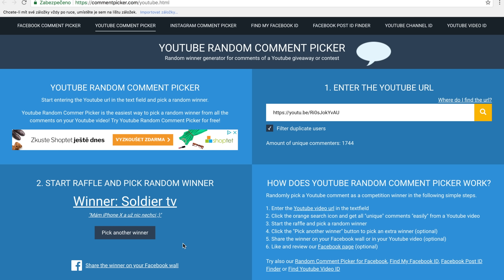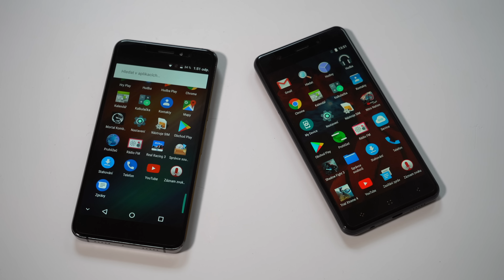Vyhlášení soutěže o 2 mobily 👀 // Recenze CZ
Recenze CZ - rady, tipy, triky a novinky ze světa technologií

Odebírejte, sdílejte, likujte

Rady, tipy, triky, novinky ze světa technologií